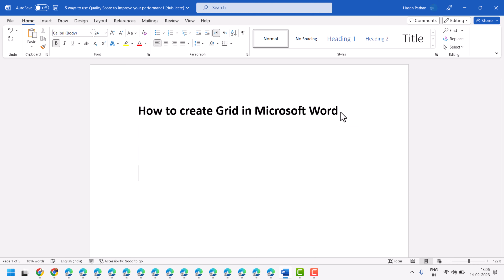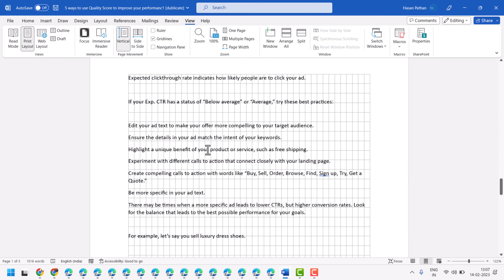How to create Grid in Microsoft Word | Set Up a Grid in Microsoft Word